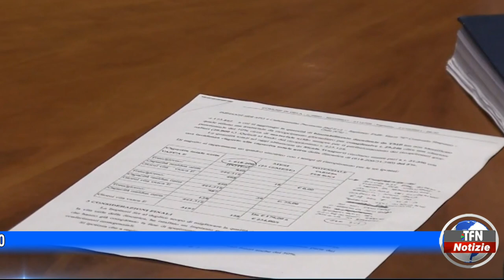Assemblea della Società per la regolamentazione del servizio di gestione rifiuti 4 "Cl Sud"